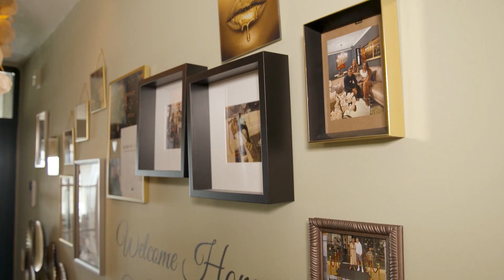Evy Styling item Lekker In Je Vel RTL4 S04E08 21 mei 2022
Een plek waar je na een drukke werkdag lekker op de bank kan ploffen, met het voorjaarszonnetje weer je deuren open kan klappen en waar je in de winter de warmte van de openhaard op kan zoeken. Dat klinkt als een thuis! Toch is dit voor iedereen anders en vindt niet altijd iedereen het even makkelijk om een plek te creëren waar je je helemaal fijn voelt. Gelukkig kunnen specialisten zoals Evy Styling at Home hierbij helpen!